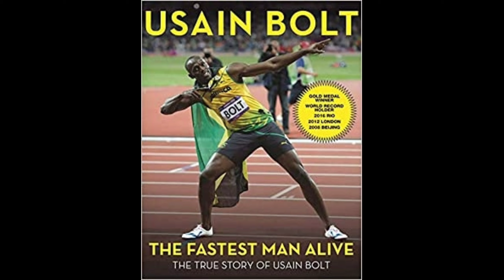Usain bolt untold story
Usian bolt untold story
                 Motivational video
                     Tamzil sago